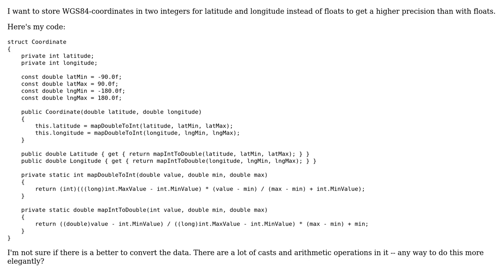Code Review: WGS84-coordinate encoded as Integers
With thanks & praise to God, and with thanks to the many people who have made this project possible! | Content (except music & images) licensed under CC BY-SA | Music | Images & others | With thanks to user user2033412 user ratchet freak and the Stack Exchange Network Trademarks are property of their respective owners. You are responsible for your own actions.